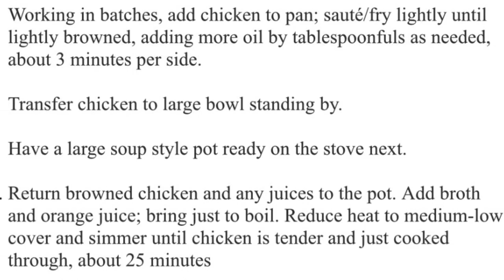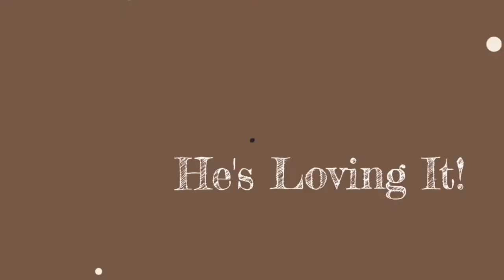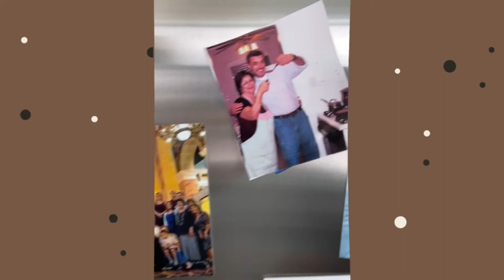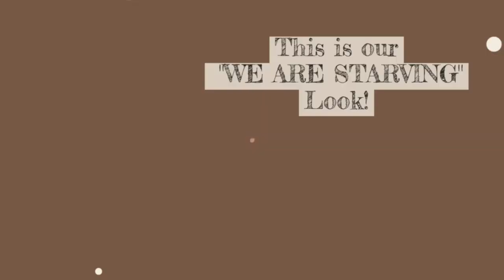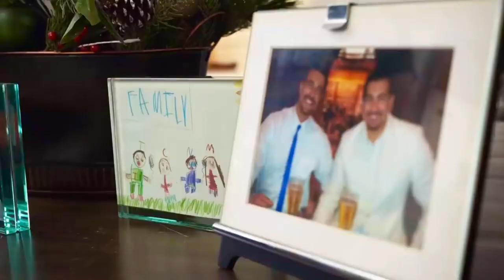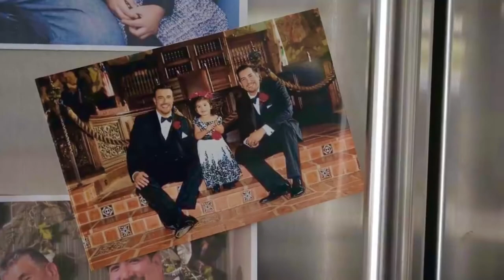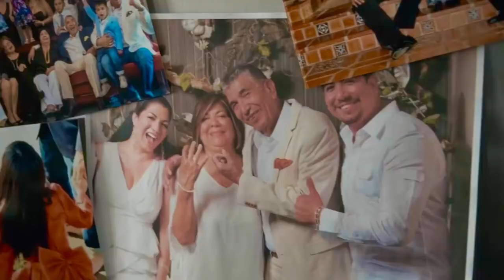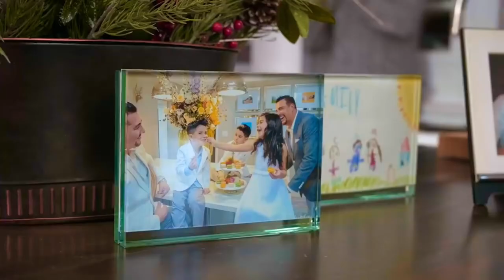HERSHEY'S • “The (making of) & FULL Commercial!”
𝘏𝘈𝘗𝘗𝘠 𝘏𝘖𝘓𝘐𝘋𝘈𝘠𝘚 𝘛𝘖 𝘈𝘓𝘓 𝘖𝘜𝘙 𝘓𝘖𝘝𝘌𝘋 𝘖𝘕𝘌𝘚!
~ 𝘊𝘩𝘦𝘤𝘬 𝘶𝘴 𝘰𝘶𝘵! ...𝘞𝘦’𝘳𝘦 𝘤𝘩𝘰𝘤𝘰𝘭𝘢𝘵𝘦 𝘮𝘰𝘥𝘦𝘭𝘴! 😝🍫

HERSHEY'S • 𝙀𝘼𝙏 𝙈𝙔 𝙇𝙄𝙁𝙀:  DOS PADRES!

For Joseph and Victor Arreola-Chavez, mole is more than just a holiday dish, it's a love letter to family!

Inspired by “This Is Your Life” but with food, guests will recount the memories it invokes as we weave in the history, preparation, and importance of food in how we relate and define who we are!

Check out the first episode of EAT MY LIFE right for more delicious videos!

Thank you to the entire HERSHEY’S FAMILY!
Love you! ~ Dos Padres!!! xoxoxo

Credits:
Directed by Julia Bales
Produced by Elena Woodhead
Edited by Brett Thomas
Casting by Jean Arthur
Production Manager - Mia Schulman
Director of Photography - Lucas Lee Graham
Line Producer - Hillary Freedman
Head of Development & Partnerships - Nneka Enurah